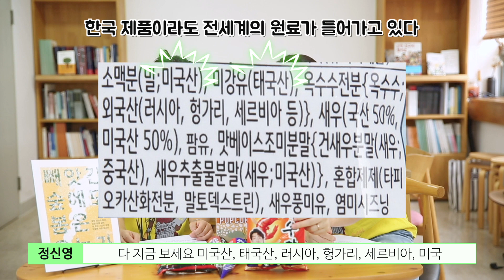한국의 인권 활동가가 인도네시아 파푸아 오지 마을까지 갔던 이유는? (A: 팜유 플랜테이션)⎪빠르동 Ep.25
올해 2월, 어필의 정신영 대표와 박해인 전PD는 인도네시아 파푸아의 셀릴 마을로 향했습니다. 진흙탕을 걷고 밀림을 헤쳐 들어가야하는 셀릴마을에 한국 활동가가 간 이유는 무엇일까요? 해외에 진출한 한국 기업은 환경 파괴, 이를 넘어서 그 땅에 살고있던 사람들의 삶 까지 파괴해 버렸습니다. 왜 우리가 다른 나라에서 일어난 일까지 관심을 가져야 하는지 정신영 대표와 박해인 PD가 알아봤습니다.

목차
00:00 영상 시작
00:26 빠르동? Intro
02:29 셀릴 마을에서 느낀 것
05:03 개발의 논리 속 셀릴 마을
07:32 한국 사람들이 알아야하는 이유
10:43 영상을 맺으며